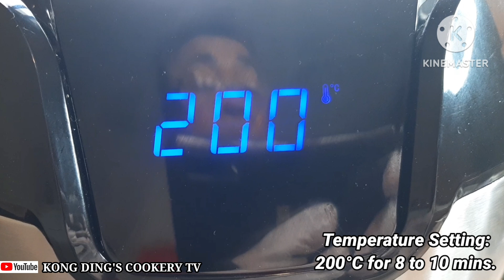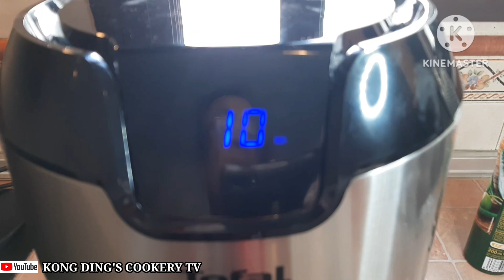EP 100 : How to make CHAR SIU, Chinese Pork BBQ Roast // AirFryer Recipe // 气炸叉烧烧烤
Char Siu is a Catonese-style of barbecued pork which originated in Guangdong,China. It is eaten with rice & often used as ingredient for noodle dishes or stir fries. Because of its sweet & savory taste, it is probably the most popular roasted meat preparation in Chinese cuisine.
In today's vlog, I'm doing this popular Chinese dish,Char Siu recipe but opted  to apply not the conventional way, that is, grilled, oven cooked and not even on open fire!...I'm still adhering to the healthy version,... the AirFryer method !!!
Again Guys, let's do this healthy method of cooking... let's make AirFried Char Siu !!!
The RECIPE/Ingredients:
- 1 kilo of Pork, any part
- enough 'Lee Kum Kee Char Siu sauce,
   available on your nearest Chinese/Asian or
   Oriental stores
- enough Honey for glazing
- 1 cup TENDER LOVING CARE ❤